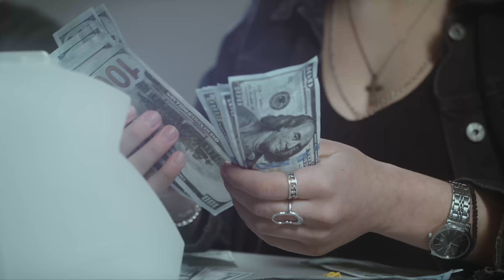6 Signs You Are Not A PROGRAMMER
There are 6 Top things and Reason that cause a lot of aspiring self-taught developers to fail. And If you have any of the traits mentioned here, quit coding!!... In today's video I wanted to share with you these common issues that people have and need to find out, to know there are not supposed to be programmers

💰 Courses & Merch 💰
💻 The Fundamentals of Programming COMING SOON​

🎥 Main Camera (EOS Canon 90D)
🎥 Secondary Camera (Panasonic Lumix G7)
📹 Main Lens (EFS 24mm f/2.8)
🎤 Main Microphone (Rode NT1)
🎤 Secondary Microphone (Synco Wireless Lapel System)
🎤 Third Microphone (Rode NTG4+)
⌨ Keyboard (Daskeyboard 4Q)
🖱 Mouse (Logitech MX Master)
📸 Webcam (Logitech 1080p Pro)
📢 Speaker (Beats Pill)
🎧 Headphones (Bose Quiet Comfort 35)
🌞 Lamp (BenQ E-reading Lamp)
🌞 Secondary Lamp (BenQ Screenbar Plus)
💻 Monitor (BenQ EX2780Q)
💻 Monitor (LG Ultrawide 34WN750)
🎙 Mic Boom Arm (Rode PSA 1)
🎚 Audio Interface (Focusrite Scarlet 4i4)

About Me
My name is Destiny Franks, I'm an upcoming Programmer from Nigeria and I'm 19 years old. I really love coding and since this is what i wanna do for the long run, i thought of sharing my experience while teaching here on YouTube. so here you'd Learn programming, software engineering, machine learning and everything tech from this channel. With a special emphasis on Python and JavaScript, my channel aims to give you free resources so that you can learn to code and dive into the software engineering and programming industry. My goal is to provide the highest quality programming and tech videos on the internet!

⭐️ Tags ⭐️
python programming
python download
python snake
python tutorial
python programming pdf
python ide
python app
python app for android
python animal
python app for pc
python array
pythonanywhere
python anaconda
python apk
a python program is a sequence of
a python module is a file with the
a python module has extension
a python expression needs to be evaluated
a python curls up to
a python program a control structure
python basics
python ball
python books
python basics pdf
python beginner projects
python backend
python books for beginners
python built in functions
b python regex
b python datetime
b python meaning
b python date
b python print
b python to string
b python string prefix
python code
python crash course
python compiler
python code examples
python crash course pdf
python classes
python coding for beginners
python certification
c python difference
c python api
c python tutor
c python compiler
c python download
c python language
c python integration
c python interpreter
python documentation
python dance
python dictionary
python download for windows
python developer
python data types
python diamond
d python format
d python regex
d python adalah
python d
d python re
python37_d.lib
python d f
python 39d.lib
python exercises
python extension for visual studio code
python en